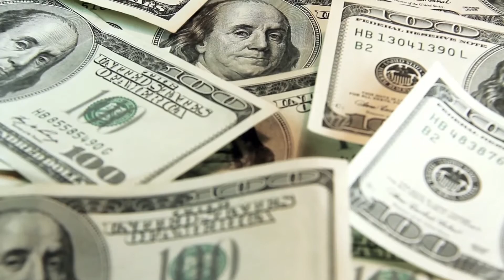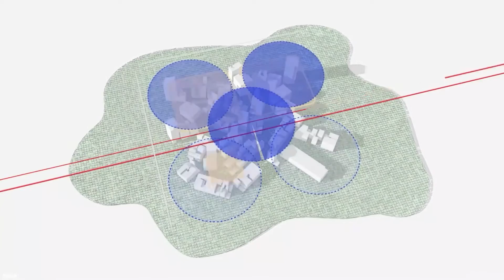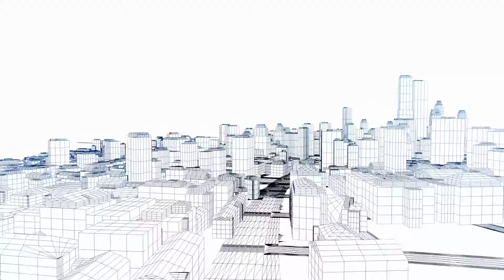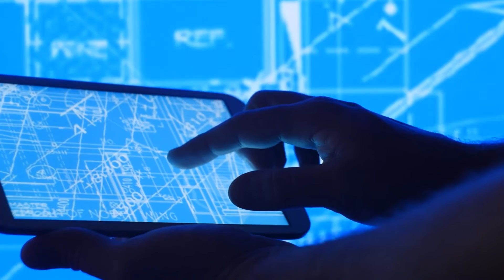Is Saudi Arabia's 100 Mile Mirror Skyscraper Even POSSIBLE?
Welcome back to Primary Tech. For the channel today, we are going to discuss, Is Saudi Arabia's plan for a massive mirror skyscraper stretching 100 miles realistic? Saudi Arabia is a nation known to push beyond boundaries when it comes to technology.

And this time around, Saudi Arabia is pushing for the creation of a humongous mirror skyscraper. The mirror skyscraper will stretch 100 miles across desert and mountain that will serve as a future home for people. Check this video out as we are going to discuss, Is Saudi Arabia's plan for a massive mirror skyscraper stretching 100 miles realistic?